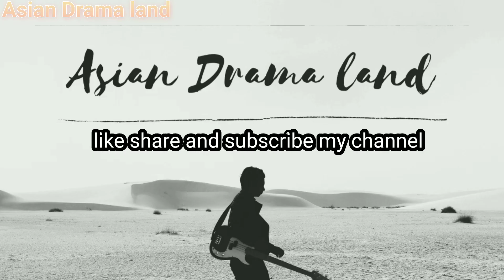Boys over flower||Filhaal song|| jihoo jandi junpyo||love triangle❤korean mix hindi song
Boys over flower||Filhaal song|| jihoo jandi junpyo||love triangle❤korean mix hindi song||Hate but love|Sad and sweet love story||New korean mix hindi songs ||Thai Mix Unexpected love 💏||💏||Korean mix hindi song💗Kdrama cute love story 💗Cdrama😍|korean mix Hindi songs💖|chinese mix😍|K-Drama vids😍Kore Klip

copy right statute that might otherwise be